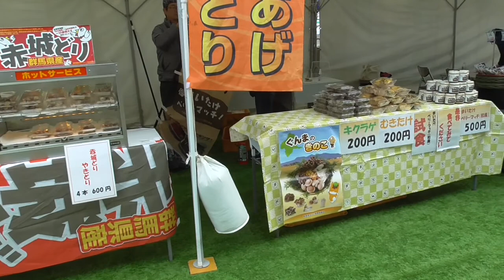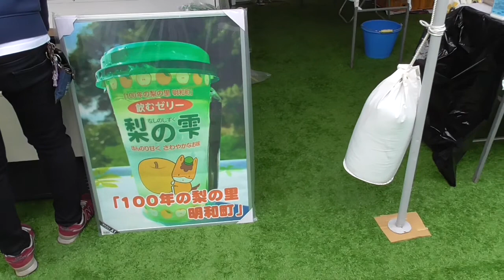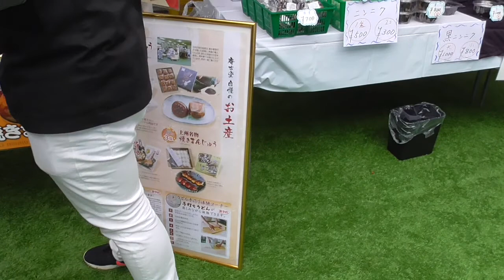道の駅キャラバン・・群馬うまいもの市・・道の駅・あぐりーむ昭和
こんにゃく収穫まつりと同時開催イベントです。県内味自慢業者15店が出店です。他の道の駅でも、何かのイベントのときに同時開催してるんでしょうね。2店で買い物すると手ぬぐいがもらえたそうです。何も買いませんでした。ｗ